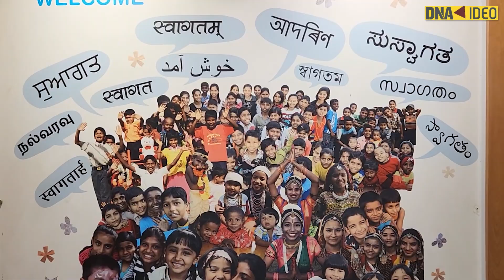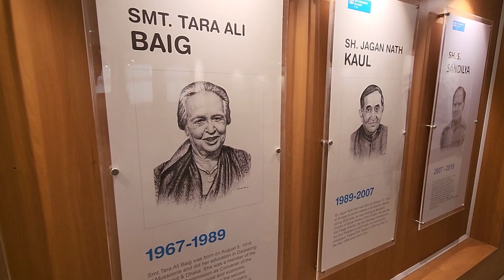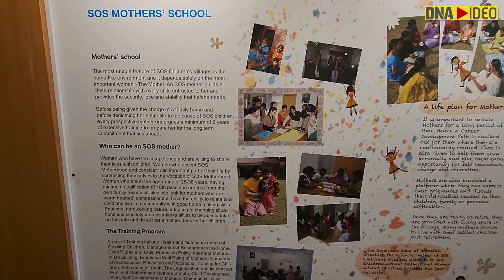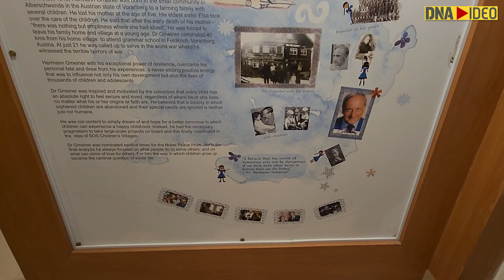SOS Children's Village, supporting and providing love to abandoned children of society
A Children's Village, which is providing a stable and caring family environment to unprivileged and vulnerable children in India.  SOS Children's Village came into existence in India in 1964 with an aim to take care of children who have lost parental care. Watch this video to know more.